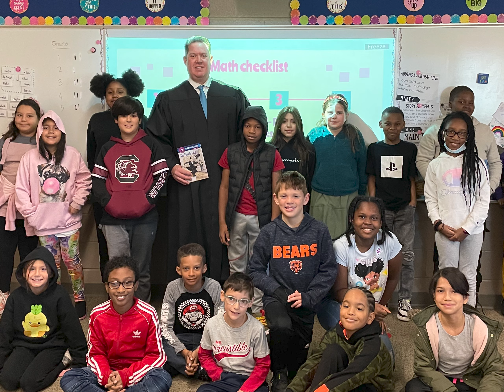In Schools Committee Co-Chairs Judges Patricia Sheahan & Justin Hansen talk about IJA programs